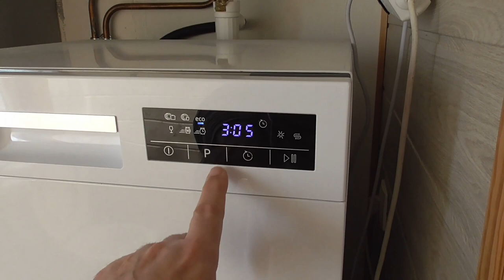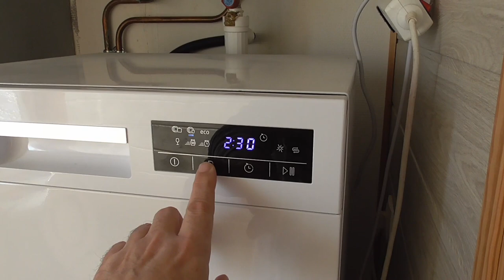[325] Confinage oblige.. le lave-vaisselle, explication.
Bien utile un lave-vaisselle, pour une personne seule, en couple, ou avec 50 enfants. Une grande économie d'eau, de produits à vaisselle, d'éponge, une qualité de lavage inégalé, et surtout quasi-absence de nettoyage d’évier. 😉
Non, il n'est pas à vendre.